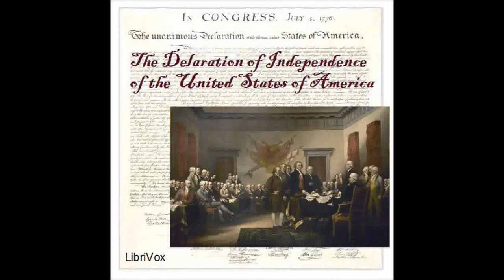Declaration of Independence by Thomas Jefferson et Alii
The Declaration of Independence audio book.

Download more free historical audio books in English, with the help of Audiobook Downloader Pro

If you need a batch tempo/pitch/playback rate converter for speed listening free audiobooks on a portable player, check out ASCP

Bundle offers including all three SuperUtils audio book softwares are available

18% faster version of the free historical audiobook on YouTube 'The Declaration of Independence' by Thomas Jefferson et alii

This public domain audio book is mastered by Michael Scherer.

Summary:
The Declaration of Independence is a document that is the epitome of freedom and liberty. It was drafted by Thomas Jefferson in 1776 as a list of grievances against the King of England, George III. The Declaration expresses the conviction of Americans in a philosophy of self-evident truths of what individual liberty and freedom should be. The Declaration was the beginning to separation from England and the catalyst for a birth of a nation.

C